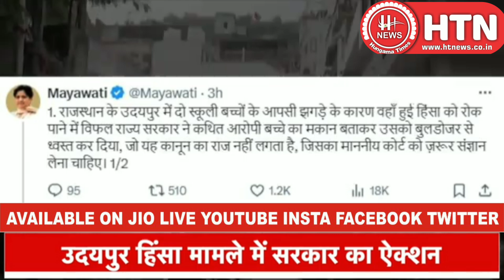Udaipur Violence: Udaipur में घायल छात्र को लेकर 'बवाल', सब्जियां बिखेर धरने पर बैठ गईं महिलाएं